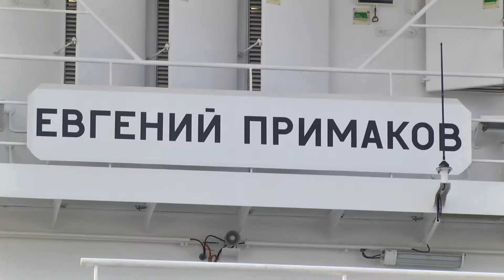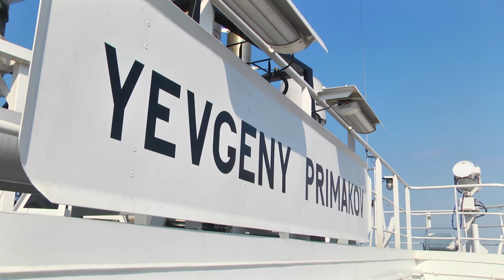Освящение нового ледокольного судна «Евгений Примаков» (репортаж АСТВ)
Consecration of new icebreaking supply vessel Evgeny Primakov (ASTV reportage)